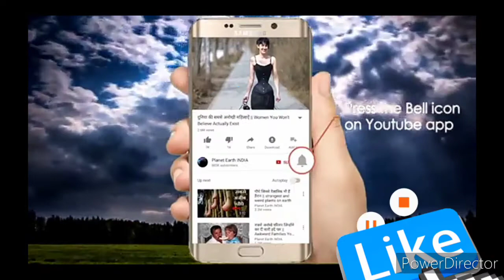modern agriculture machinery | आधुनिक खेती कैसे की जाती है | how to work morden machines |machine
Use of Natural Forces:

Machinery has harnessed the forces of nature in the service of man. Man can fly in the air; he can send messages thousands of miles away; he generates electricity from waterfalls. All this he has done with the aid of machinery. For such jobs, the use of machinery is indispensable.

Heavy and Delicate Work:

Tasks which are too heavy or too delicate for human muscles to do can be done easily by a machine. A crane can lift loads which man never can. No man can produce silk as fine and delicate as a spider’s web, but a machine can. Without the aid of machinery such jobs would not have been done.

ADVERTISEMENTS:

Faster Work:

While man can make only a few dozen pins in a day by himself, with the help of machinery he can make thousands. A charkha cannot spin as much yarn in a year as a spinning machine can in one day. We value machinery for the speed with which it works, and in the modern world speed matters the most.

More Accurate Work:

No painter can paint exactly the same picture twice. But a machine can turn out thousands of identical articles. Production has thus been standardized. Only machines are capable of mass production.